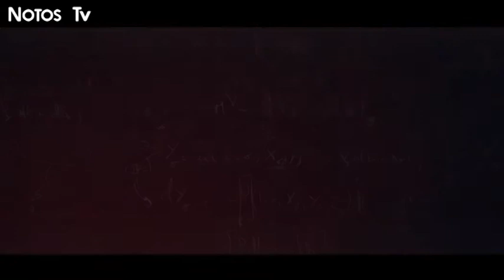TET A TET - Σοφία Ιορδανίδου